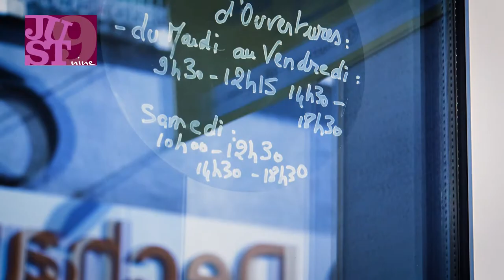JUST NINE - PROXY'VISION - Saint-Julien-en-Genevois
JUST NINE - PRET-A-PORTER FEMININ, ACCESSOIRES, BIJOUX ET DECORATION

Depuis bientôt 6 années, ce concept store chaleureux, coloré vous accueille avec toujours cette volonté de faire plaisir à ses clientes et de leur proposer un large choix de marques de prêt-à-porter et d’articles dans l’air du temps et accessibles à toutes les femmes.

Cette sélection est pensée pour une mode féminine, sport chic qui privilégie les belles matières et les coupes impeccables, mais également pour une mode accessible à tous les budgets : Not Shy, BA&SH, Odd Molly, Charlie Joe, See U Soon, Maison Scotch, Max et Moi, Denim Studio,…

Vous y trouverez également des chaussures avec Reqins, Nimal, des sacs Sandie Praux, des bijoux avec Nakamol, Hypnochic, Sophie Deschamps,..
Et enfin, si vous recherchez l’objet rare à offrir ou à vous offrir pour la maison, Just Nine propose une multitude d’idées sympas, des senteurs Papillon, les coussins et les lampes Zenza, des trousses, de tableaux Charlie Adam, de la  vaisselle Bloomingville…

Nathalie et sa nouvelle collaboratrice Sonia seront ravies de vous accueillir et de vous conseiller lors de votre visite...